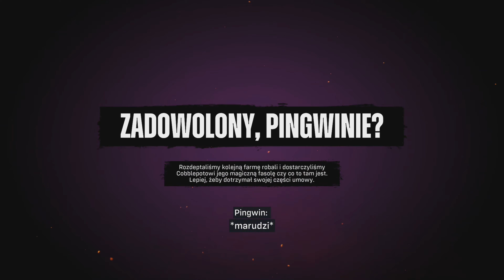Legion Samobójców: Śmierć Lidze Sprawiedliwości - Wieża Lex Luthora i Zadanie Hack - Gameplay pl #05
Zapraszam do serii Zagrajmy w Legion Samobójców: Śmierć Lidze Sprawiedliwości, którą nagrywamy na Playstation 5 w rozdzielczości 4k i 60 fps. Jest to gameplay nagrany po polsku i bez komentarza prowadzącego, czyli tak zwany Let's play kinowy.

Dzisiaj czeka nas zrobienie paru dodatkowych zadań, ale finalnie dotrzemy do Wieży Lex Luthora, starego wroga Supermana.

🕵️ Ten i pozostałe filmy z serii znajdziesz wpisując frazy takie jak:
suicide squad: kill the justice league gameplay po polsku
Zagrajmy w suicide squad: kill the justice league
Let's play suicide squad: kill the justice league
suicide squad: kill the justice league playstation 5
suicide squad: kill the justice league 4k
suicide squad: kill the justice league 60 fps
suicide squad: kill the justice league po polsku
suicide squad: kill the justice league pl
Legion Samobójców
Legion Samobójców gameplay
Legion Samobójców gameplay po polsku
Zagrajmy w Legion Samobójców
Let's play Legion Samobójców
Legion Samobójców playstation 5
Legion Samobójców 4k
Legion Samobójców 60 fps
Legion Samobójców po polsku
Legion Samobójców pl
suicide squad
suicide squad gameplay
suicide squad gameplay po polsku
Zagrajmy w suicide squad
Let's play suicide squad
suicide squad playstation 5
suicide squad 4k
suicide squad 60 fps
suicide squad po polsku
suicide squad pl
Śmierć Lidze Sprawiedliwości
Śmierć Lidze Sprawiedliwości gameplay
Śmierć Lidze Sprawiedliwości gameplay po polsku
Zagrajmy w Śmierć Lidze Sprawiedliwości
Let's play Śmierć Lidze Sprawiedliwości
Śmierć Lidze Sprawiedliwości playstation 5
Śmierć Lidze Sprawiedliwości 4k
Śmierć Lidze Sprawiedliwości 60 fps
Śmierć Lidze Sprawiedliwości po polsku
Śmierć Lidze Sprawiedliwości pl
kill the justice league
kill the justice league gameplay
kill the justice league gameplay po polsku
Zagrajmy w kill the justice league
Let's play kill the justice league
kill the justice league playstation 5
kill the justice league 4k
kill the justice league 60 fps
kill the justice league po polsku
kill the justice league pl